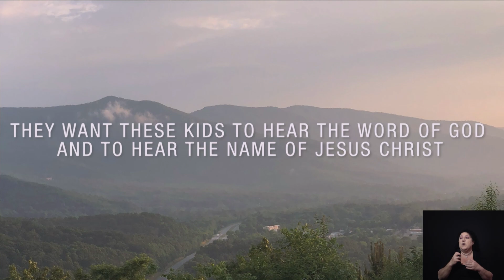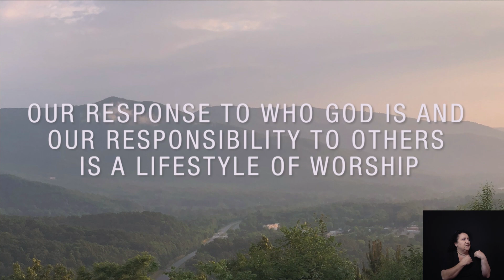Sermon - 06/12/2022 - Pastor Ben Anderson - Christ Church Nashville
SERMON TITLE:  God's Plan - Our Purpose

Scripture Reference: Ephesians 2:19-3:13 (NRSV)

The Apostle Paul received his true purpose after he received a revelation of God's greater plan.  The same experience is available to us today as the Church. If we do not know our purpose, we likely need a deeper revelation of who God is, what He has done in Christ, and what He plans to do yet today by the Holy Spirit in His People throughout the world.